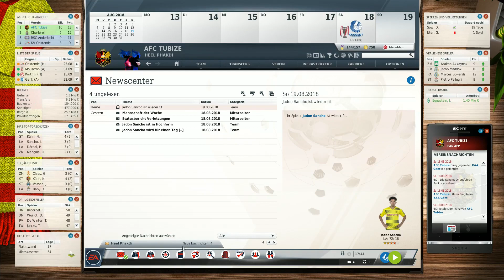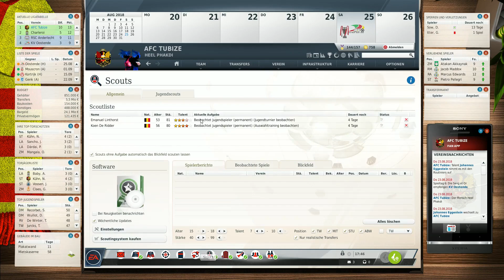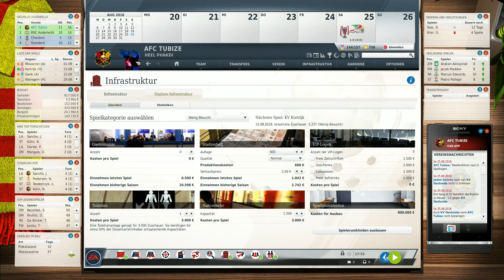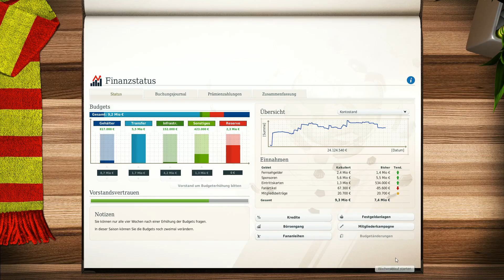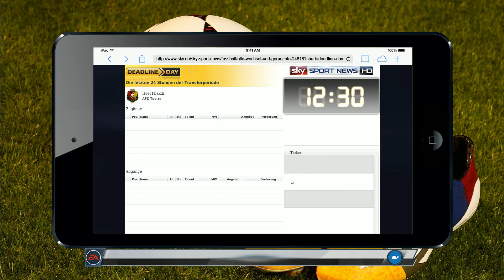KV Oostende ⚽ FM18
⚽ UNTERSTÜTZE MICH! ⚽

▬▬▬▬▬▬▬▬ FM18 ⚽ AFC TUBIZE  ▬▬▬▬▬▬▬▬▬

Der Fussball Manager 18 ist endlich fertig erstellt, zumindest ein kleiner Teil des FM18. Wo wird unsere Karriere starten? Dieses mal ging es ohne Zufallswahl einfach mal so in die zweite belgische Liga mit ein kleinem bisschen finanzieller Hilfe. Shame on me. Bock hab ich trotzdem.

▬▬▬▬▬▬▬▬ Weitere Infos ▬▬▬▬▬▬▬▬▬